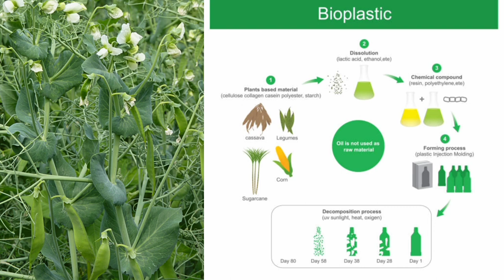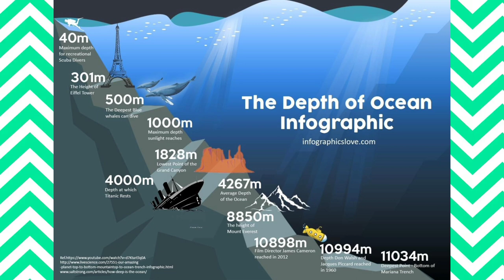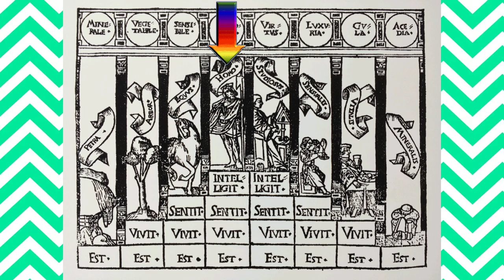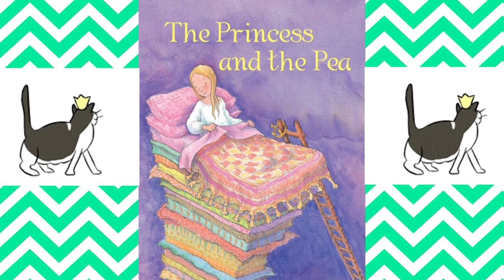Bezelye - Pisum sativum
"Bezelye deyip geçmeyelim, o modern genetik bilimine hizmet etmiş önemli bir bitkidir. 19. yüzyıl ortalarında Avusturyalı bir papaz olan Gregor Mendel yaklaşık 28.000 bezelye yetiştirip bunları yakından inceleyerek genetik biliminin temel ilkeleri sayılan kalıtım yasalarını keşfetmiştir ve Charles Darwin’in Evrim Teorisi’ni daha da sağlamlaştırmıştır. Peki Mendel neden fasulyeyi değil de bezelyeyi tercih etti?... Çünkü bezelyeler hem zahmetsizce büyüyor hem de tozlaşmaları daha kolay kontrol edilebiliyordu... Günümüzde bezelye bir başka bilimsel gelişmeye daha konu olmaktadır: biyoplastik. Biyoplastik geleceğin çevreci malzemelerinden biri haline gelebilir çünkü bu plastik türünü, bezelye nişastası gibi bitkisel kaynaklardan elde etmek mümkündür. "
Okan Akkoyunlu
Videodaki görseller: Yandex
Videolar:
Video by Anna Korecká: